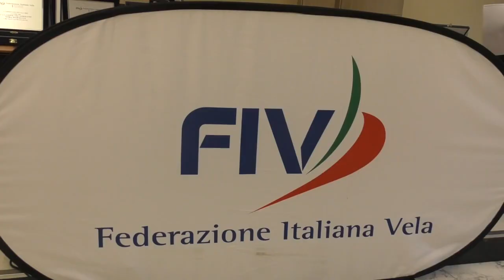Un 2022 agonistico da favola per i velisti della I-Zona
La I-Zona festeggia tutti i protagonisti di una fantastica stagione agonistica 2022. Sette campioni mondiali, titoli europei e italiani, giovani in grande crescita e complessivamente risultati di prestigio in numerose classi. La soddisfazione, a nome di tutto il direttivo della I-Zona, del presidente Maurizio Buscemi.